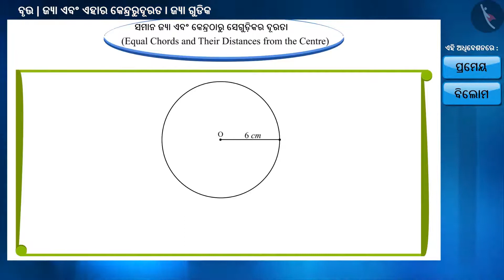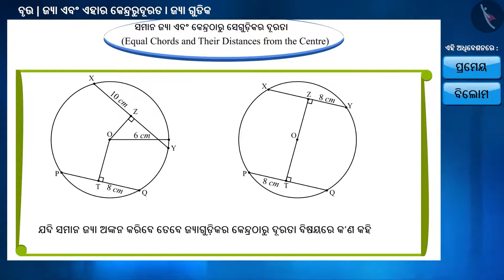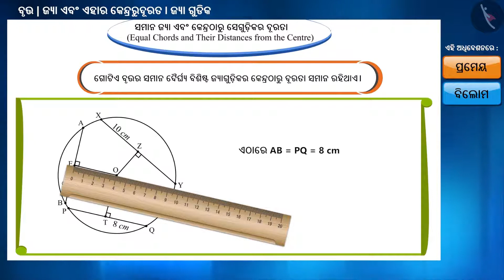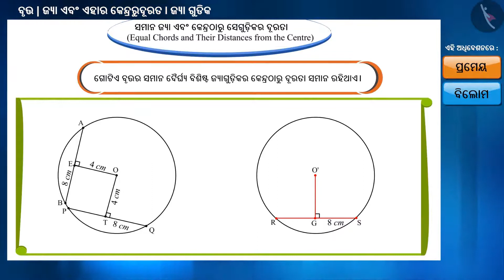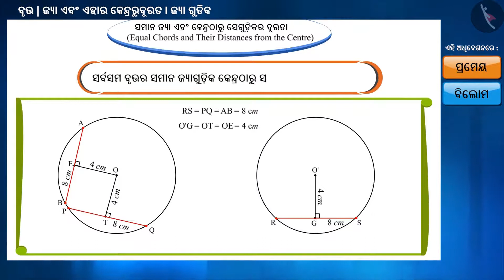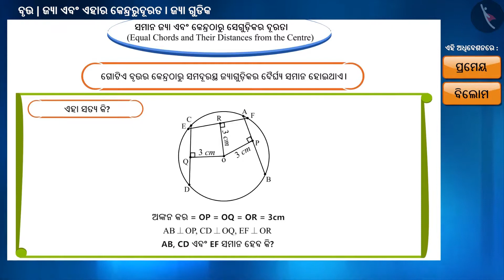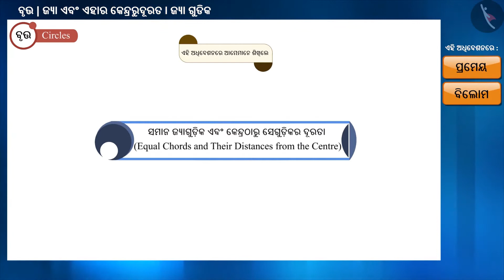ଜ୍ୟାଗୁଡ଼ିକ ଏବଂ କେନ୍ଦ୍ରରୁ ସେଗୁଡ଼ିକର ଦୂରତା|Part 2/3|Chords& their distances from centre|Odia|Class 9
ଜ୍ୟାଗୁଡ଼ିକ ଏବଂ କେନ୍ଦ୍ରରୁ ସେଗୁଡ଼ିକର ଦୂରତା|Part 1/3|Chords& their distances from centre|Odia|Class 9 | ବୃତ୍ତ | कक्षा 9 | NCERT | ବୃତ୍ତ

Chords& their distances from centre | Circles | Grade 9 | NCERT | Circles

Welcome to part 3 of Chords& their distances from centre. In this video, we will discuss the concept of Chords& their distances from centre.